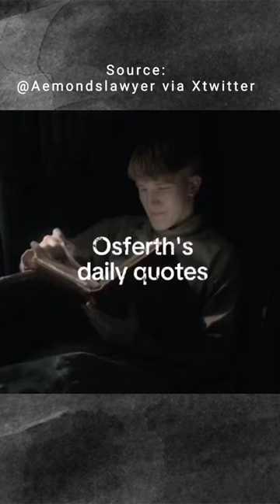Ewan Mitchell as Osferth-Daily Quotes 🥰🌷